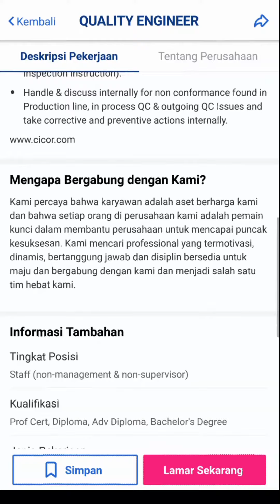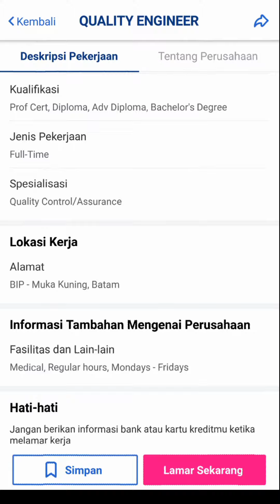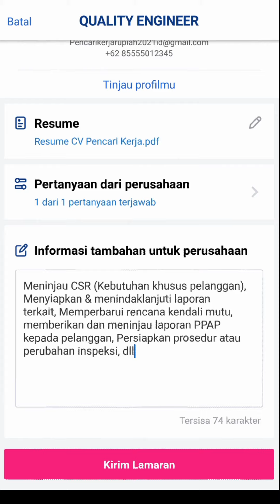PT Cicor Panatec Batam Loker Info Lowongan Kerja Batam Hari Ini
Loker Batam hari ini PT. Cicor Panatec / pt. cicor panatec Muka Kuning Batamindo Industrial Park

Alamat PT. Cicor Panatec
Jl. Beringin No. 323 / 324
Batamindo Industrial Park
Muka Kuning
Batam